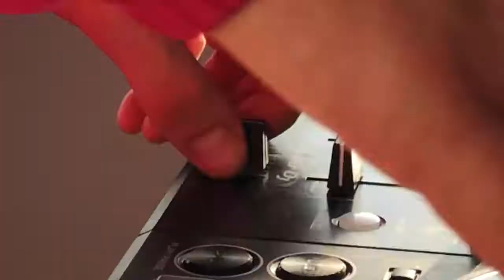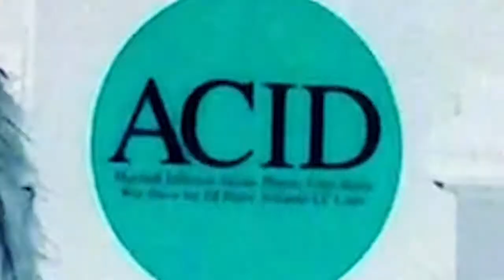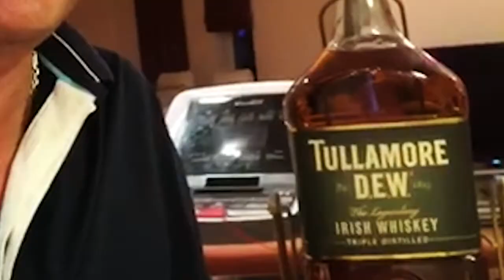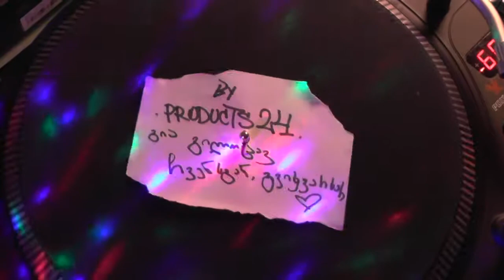Happy Birthday My Love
Gia's Birthday 2020